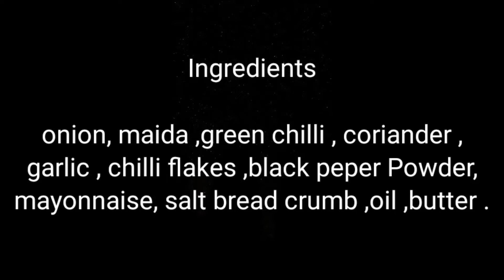onion rings recipe , how to make crispy onion rings